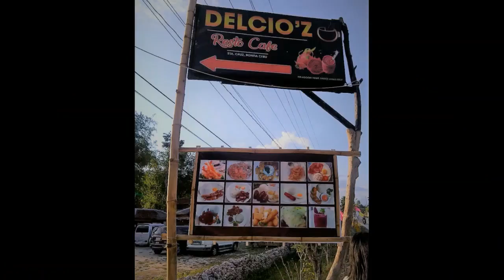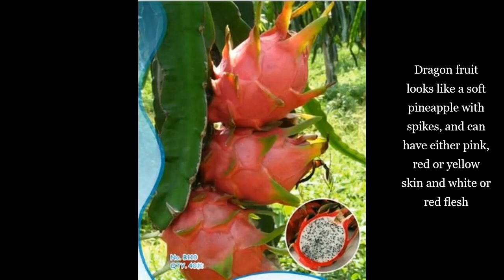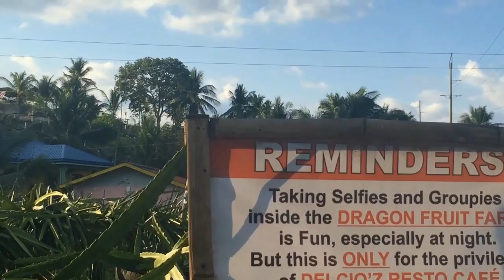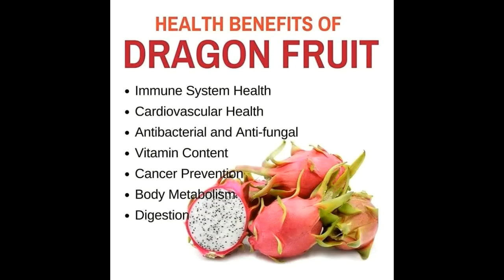RONDA's DRAGON FRUIT FARM a drop by || Ronda, Cebu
RONDA's DRAGON FRUIT FARM a drop by  Ronda, Cebu Medium

Here are 7 health benefits of dragon fruit, all based on evidence.
• High in Nutrients. Share on Pinterest. ...
• May Help Fight Chronic Disease. ...
• Loaded With Fiber. ...
• Promotes a Healthy Gut. ...
• Strengthens Your Immune System. ...
• May Boost Low Iron Levels. ...
• Good Source of Magnesium.

The pitaya is one of nature’s most unique plants, with a flower like an explosion of flame and a fruit like a pink rosebud. Widely known as dragon fruit, it is indigenous to Central America but is also grown and exported from several Southeast Asian countries, such as Thailand and Vietnam.1 The dragon fruit is actually one of several cactus species and, just like its relatives, has a succulent stem that provides a uniquely delicious fruit with moisture in the arid climates where it typically grows.2
Dragon fruit looks like a soft pineapple with spikes, and can have either pink, red or yellow skin and white or red flesh. The fruit also has overlaid or scale-like leaves, similar to an artichoke,3 and an abundance of small, black edible seeds. Its flavor is mildly sweet, like a blend of kiwifruit and pear, and has a crunchy texture.4
While the fruit may seem a little strange at first, it's easy to prepare. Begin by slicing the dragon fruit lengthwise. Afterward, you can remove the flesh, or slice the fruit further into quarters and peel the leathery skin. Make sure that you only eat the white part containing the seeds, and discard any remaining pink portions, as they tend to be bitter.5